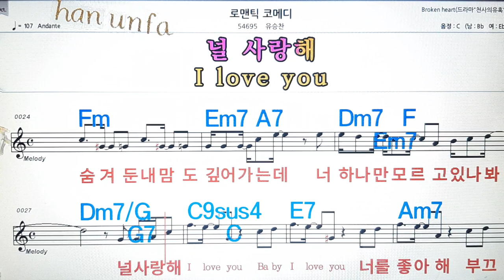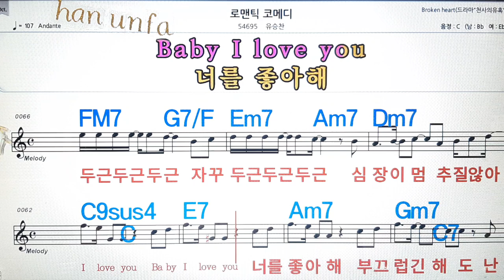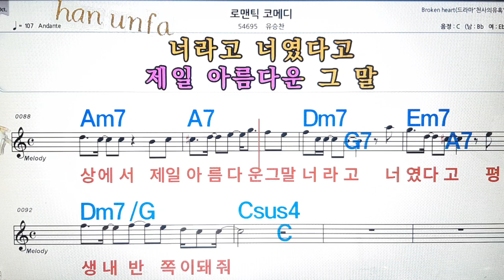로멘틱 코메디/유승찬💋노래방, 통기타 , 코드 큰악보, 가라오케, 반주💖Karaoke, Sheet Music, Chord, MR